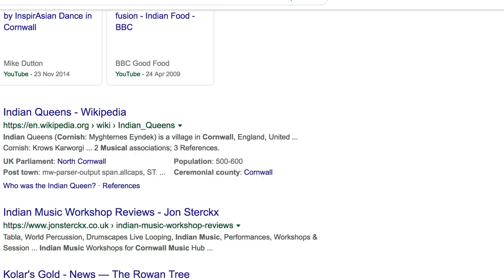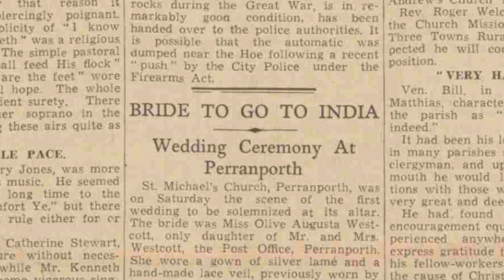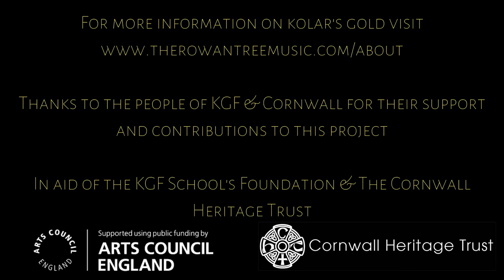The Making of Kolar's Gold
This short film documents the making of Kolar's Gold, a year long project by The Rowan Tree that aims to tell the stories of the Cornish and Indian mining communities that lived side by side at the Kolar Gold Fields, Southern India.

Filmed by Max Rowse de Franco &Jillian Fosten
Edited by Jillian Fosten

(Links to the album will be here from 7.2.20)

Thanks to the Arts Council England and Cornwall Heritage Trust for funding the project, Venky DC & all at SUR Productions, Gayatri Chandrashekar, Chandrashekar, Nyla Saldanha, Pooja Prakash Raj, Harsha Ranjini, Bridget White Kumar, Srikumar, Brendan McGreal at Cube Studios Cornwall, The Aggie Boys Choir, Camborne Town Band, Truro Cathedral choristers, Jessica Quinones, Gill Jolly, Jo Egleton, Cathy Bennett, Anna Casey Williams, Isabelle Roberts,the custodians of Wrentham Chapel, Bruce Pont, Nigel Palmer,  Gillian Middleton (Alisier Art), Jon Bryant (Electric Cupcake Designs) DMS. Thank you to all the people of KGF and Cornwall who have supported us in this project x